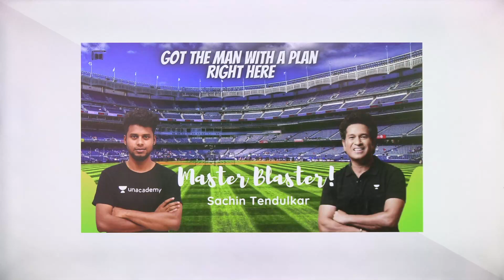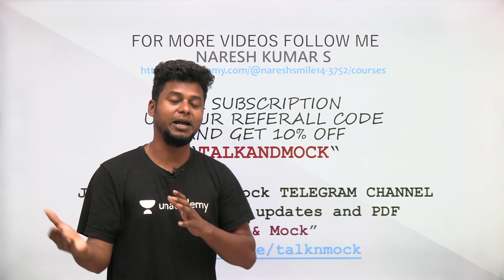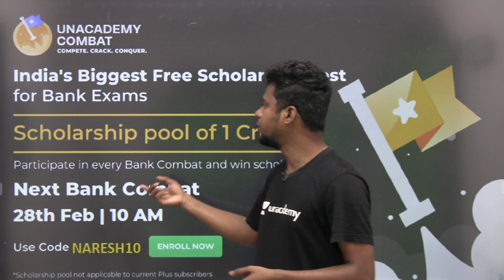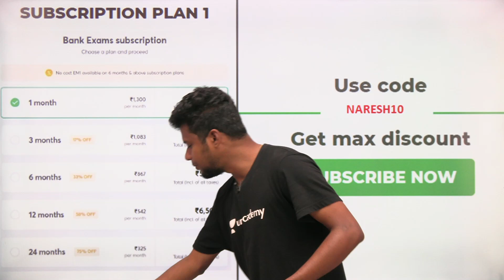என்னது Sachin நமக்கு Class எடுக்க போறரா ? || Naresh Kumar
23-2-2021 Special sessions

7 PM - Important CA+Banking+GK MCQ Live Quiz for IBPS Clerk Mains-2

9 PM - Score Booster GA Mock Test for IBPS Clerk Mains - 1